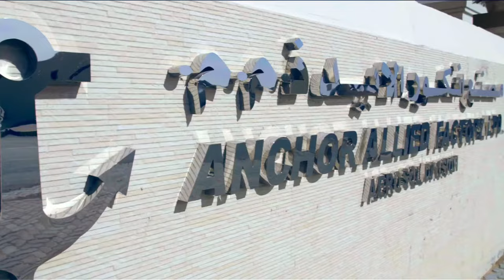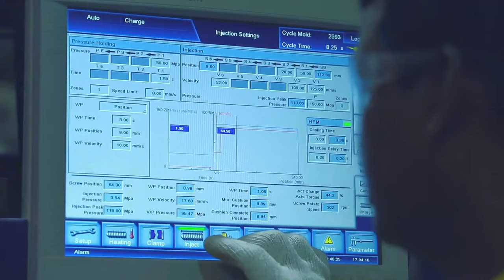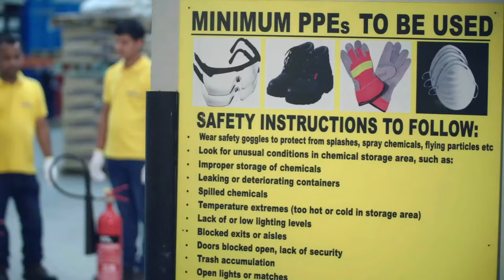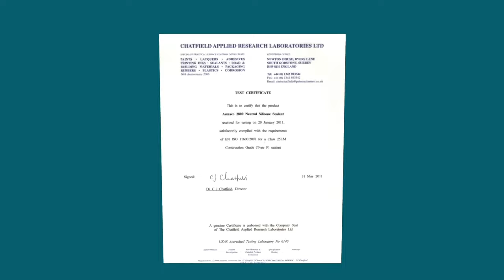Video Institucional Anchor Allied Factory LLC - ASMACO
Estamos ubicados en los Emiratos Árabes Unidos.